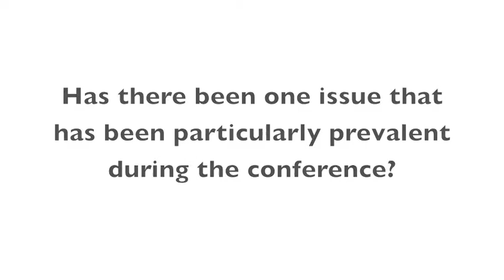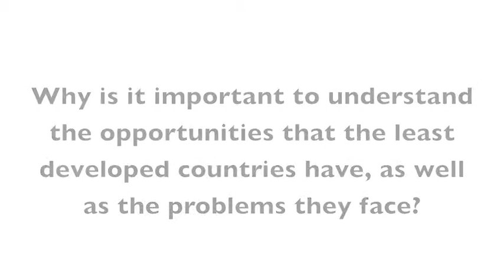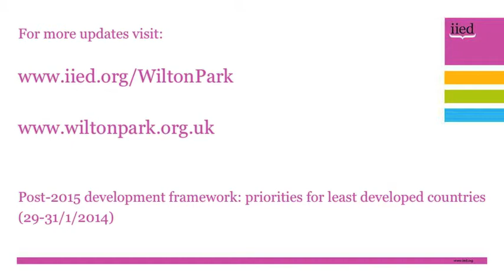Gyan Acharya at Wilton Park (31/01/2014)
Gyan Acharya, Under-Secretary General and High Representative for the Least Developed Countries, United Nations, speaks to IIED at the conference for the post-2015 development framework: priorities for the least developed countries.

The conference took place at Wilton Park from 29-31 January 2014